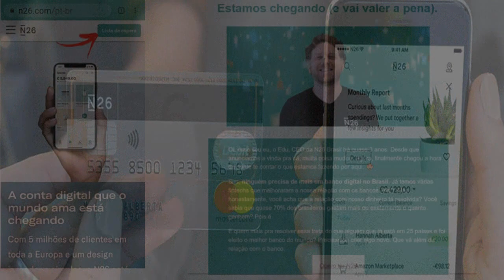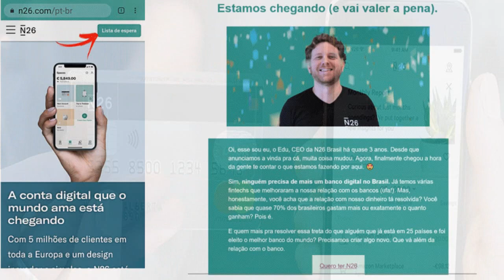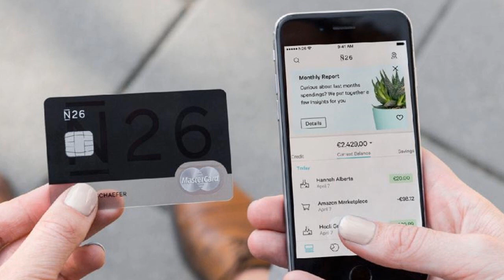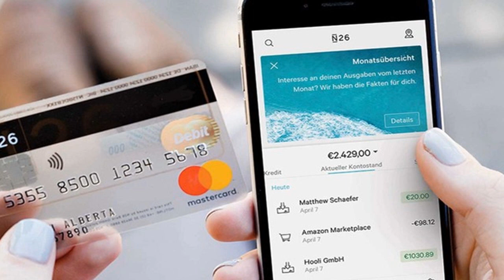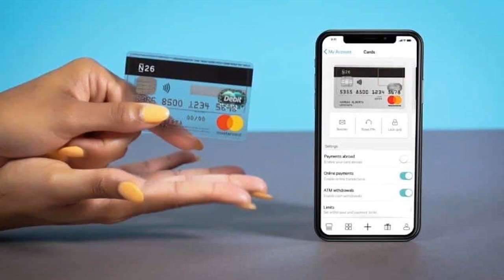N26 no Brasil: saiba como entrar na fila de espera do banco digital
O N26 é o segundo maior banco da Alemanha (com mais de 5 milhões de clientes no país) e seu valor estimado é de cerca de US$ 9 bilhões. Aqui no Brasil, o N26 já possui uma lista de espera de mais de 200 mil clientes e agora vai começar a funcionar para uma pequena base de 2 mil clientes.
Para entrar na lista de espera entre no link abaixo;